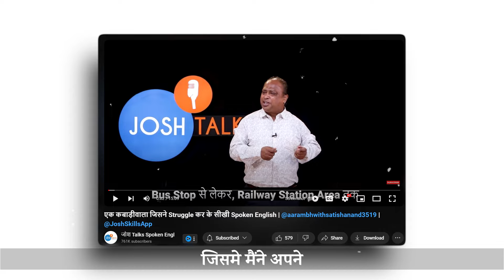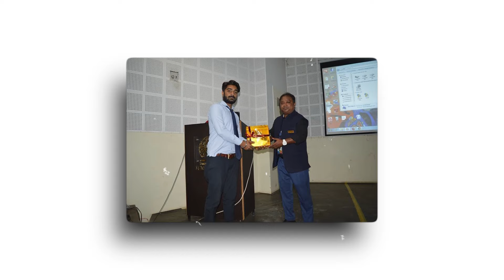Spoken English में बनो Pro घर बैठे सिर्फ 2 महीने में 🤯 | Satish Anand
Satish Anand, an acclaimed international author and seasoned training professional with 22 years of experience, excels in effective training strategies, motivational speaking, and navigating multicultural environments. His expertise in Soft Skills, Content Development, English Speaking and Leadership drives impactful results in team management, content creation, attitude enhancement, and program coordination. Renowned for his exceptional presentations and innovative training methods, he reaches diverse student demographics, impacting over 1 million lives across Asia through sessions in 1000+ universities and colleges. As the CEO and Founder of Aao Seekhe, an education and training venture, Satish continues to innovate and inspire in the field of skill development.